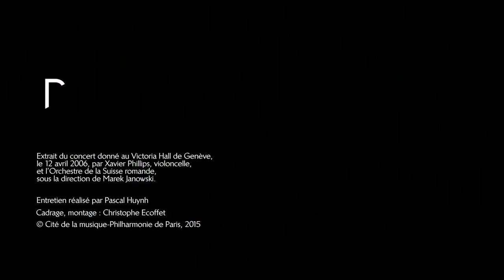Henri Dutilleux, Tout un monde lointain... Entretien avec Xavier Phillips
Inspiré de Baudelaire, le concerto pour violoncelle d’Henri Dutilleux, Tout un monde lointain..., a été composé à la demande de Mstislav Rostropovitch. Fasciné par sa grande subtilité, le violoncelliste français Xavier Phillips l’a inscrit au cœur de son répertoire.

Le 17 janvier 2016, 16h30
Philharmonie de Paris, Grande salle
Orchestre national d’Île-de-France
Shao-Chia Lü, direction
Xavier Phillips, violoncelle